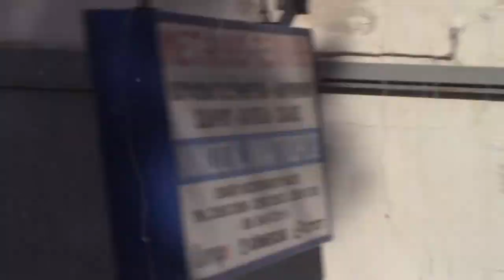Naxos Drive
On this video I see the island by bus.